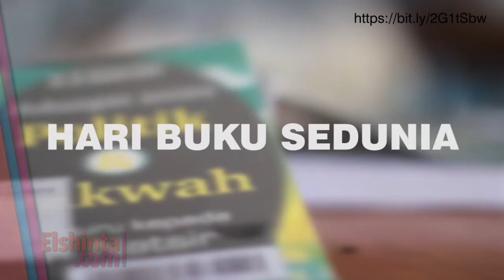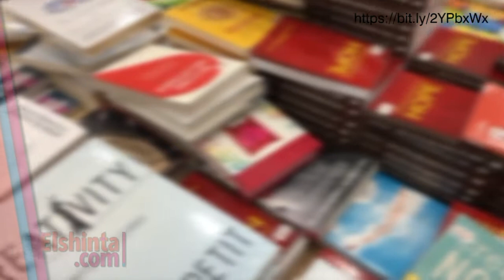Hari buku sedunia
Hari Buku Sedunia, atau dikenal pula dengan Hari Buku dan Hak Cipta Sedunia dan Hari Buku Internasional, merupakan hari perayaan tahunan yang jatuh setiap tanggal 23 April yang diadakan oleh UNESCO dengan tujuan mempromosikan peran membaca, penerbitan, dan hak cipta.

Hubungan antara 23 April dengan buku pertama sekali dibuat oleh toko buku di Catalonia, Spanyol pada tahun 1923. Ide awalnya berasal dari penulis Valencia, Vicente Clavel Andrés sebagai cara untuk menghargai penulis Miguel de Cervantes yang meninggal dunia pada tanggal tersebut. Pada tahun 1995, UNESCO memutuskan Hari Buku Sedunia dan Hari Hak Cipta Sedunia dirayakan pada tanggal 23 April, sebab tanggal tersebut juga merupakan hari kematian William Shakespeare dan Inca Garcilaso de la Vega, serta hari lahir atau kematian beberapa penulis terkenal lain.